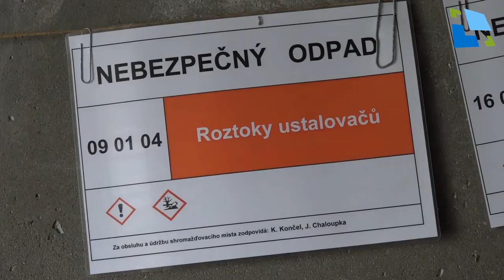Jarní svozy odpadu 2019 začínají 16. března